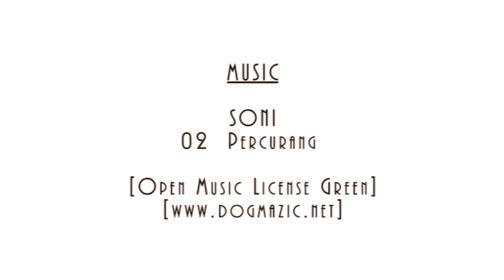Products presentation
360° object presentation

Art-Numeric

Musique Open
Soni - 02 - Percurang